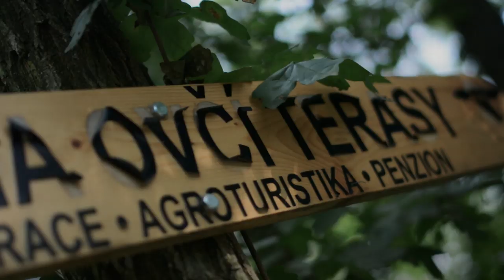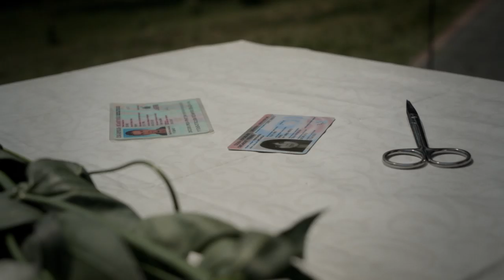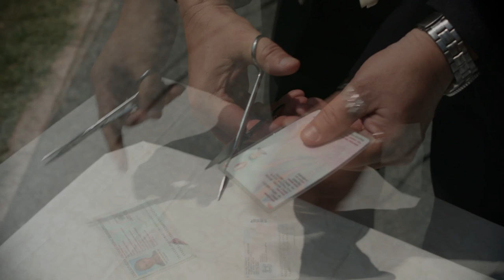Miška bude Martinova, svatební video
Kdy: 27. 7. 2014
Kde: Farma Ovčí terasy, Němčičky

Kamera/Střih: Miloš Mrenica
Asistentka: Martina Danielová